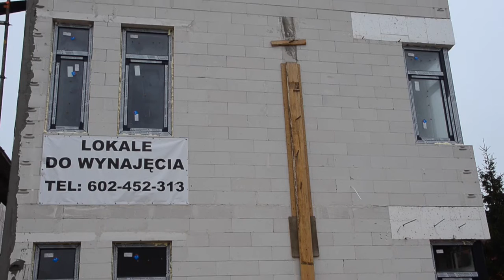Bloczki Ytong na budowach pana Kosiarskiego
Pan Grzegorz Kosiarski działa w rodzinnej, przejętej po ojcu firmie i ma już szesnaście lat doświadczeń w budownictwie. Przyjechaliśmy zobaczyć jego ostatnie realizacje z bloczków Ytong.O zaletach bloczków Ytong i całego systemu przeczytaj tutaj